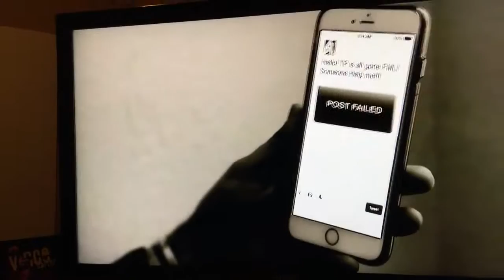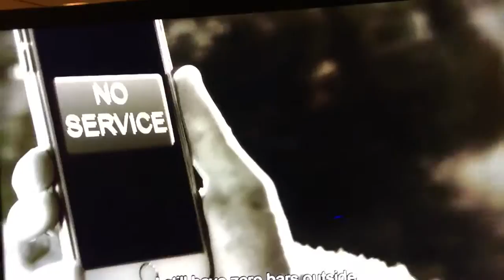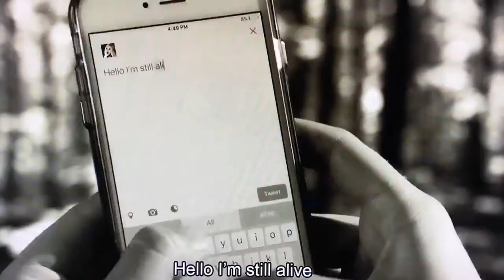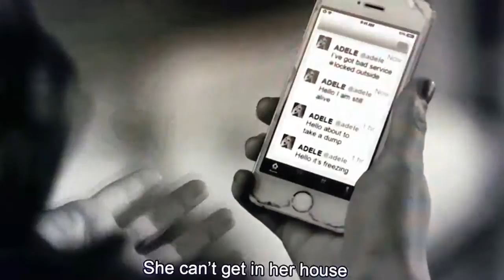Hello Parody :) ... So funny